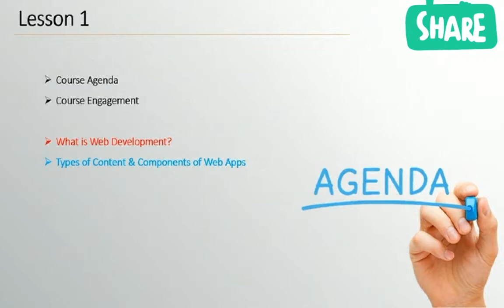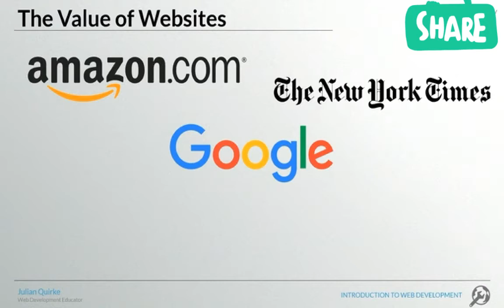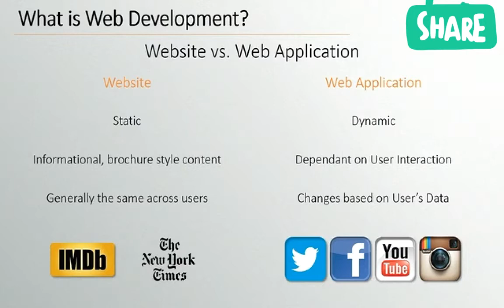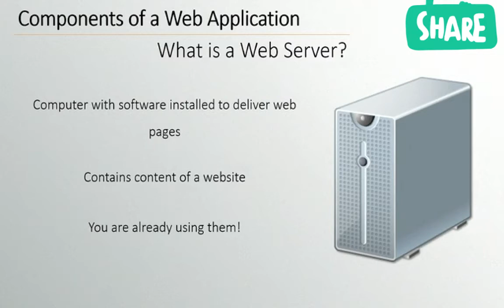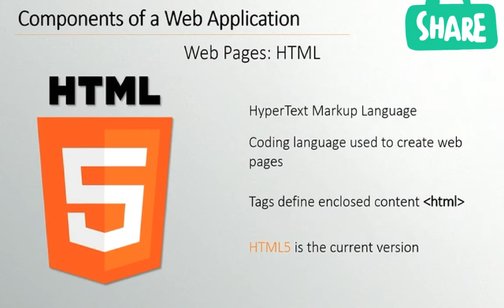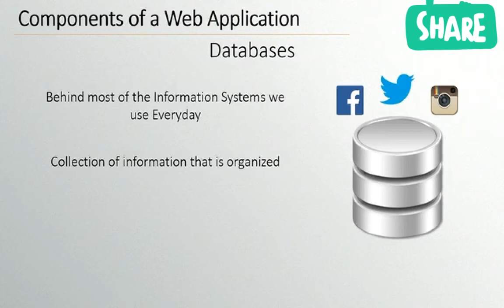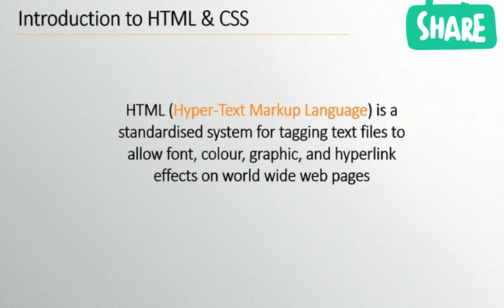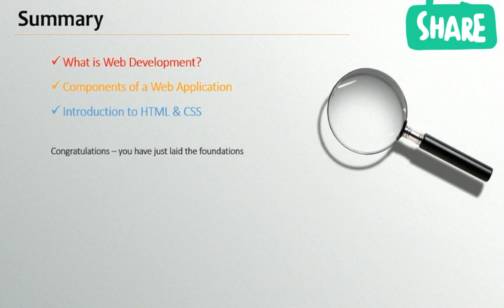Web Development 1 # The Web Development Full Stack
Here you will learn :
Type of Content
Component of Web Application